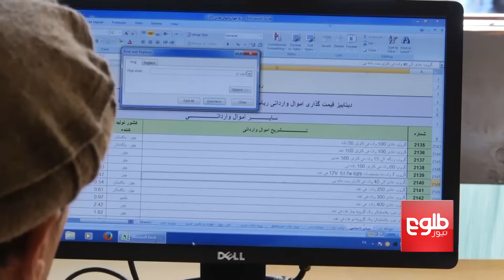Admin Reforms, Capacity Building On Brussels Summit Agenda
اصلاحات اداری، عملی شدن برنامۀ ظرفیت سازی بحث‌های مهم نشست بروکسل اند